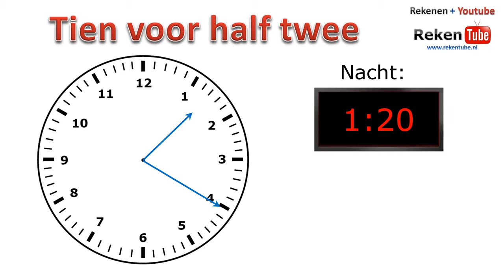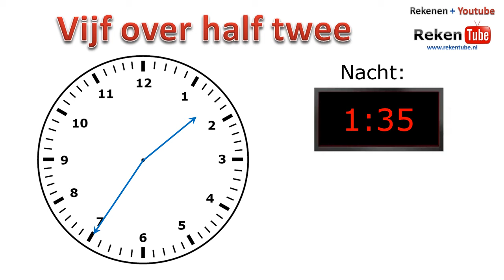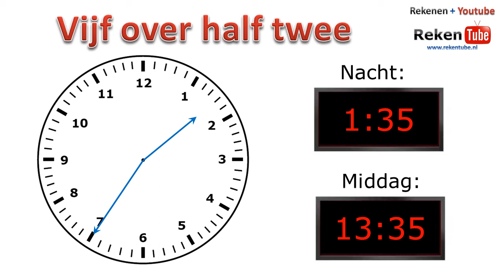Klok kijken alle tijden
Klok kijken op de analoge en de digitale klok. Alle tijden tussen één en twee uur, vijf over, vijf voor half, enzovoorts.